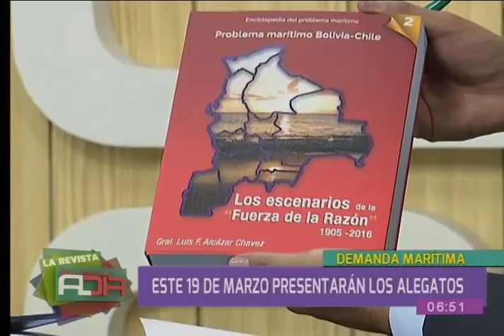El general Luis Alcázar habla en detalle sobre la demanda marítima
En el segmento de entrevista nos visita el general Luis Alcázar, quien nos habla sobre lo que ocurrirá este 19 de marzo cuando se realicen los alegatos en el tribunal internacional de La Haya debido a la demanda marítima.